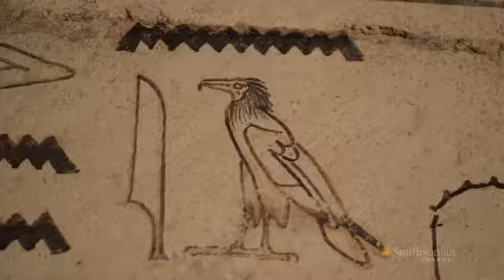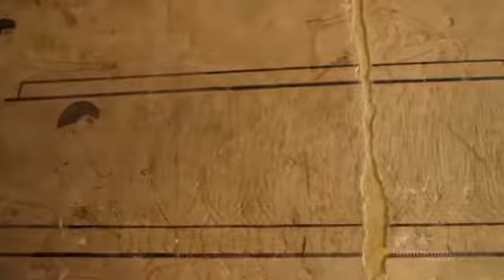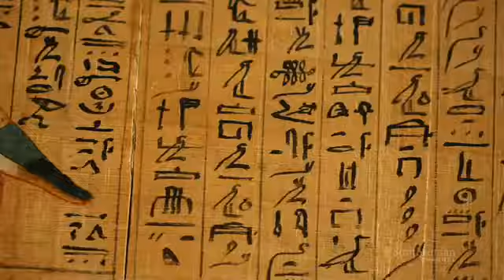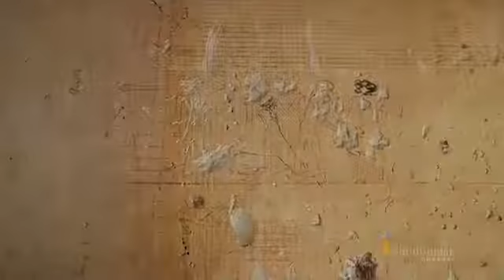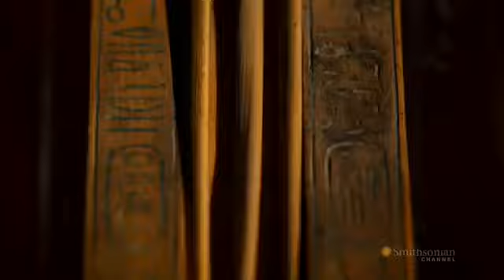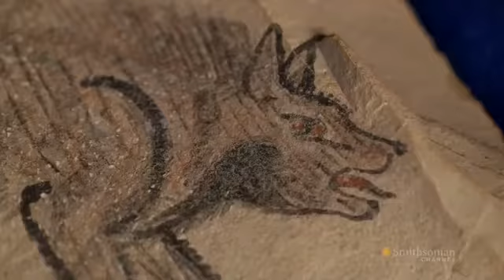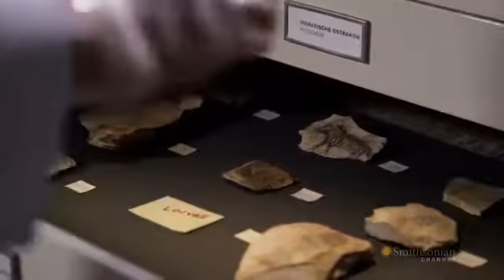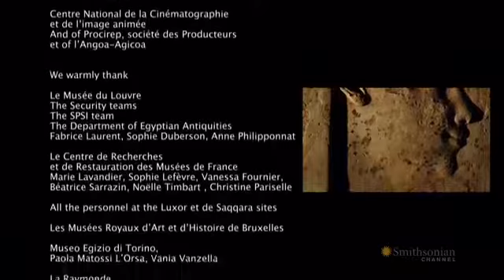Scribes of Ancient Egypt